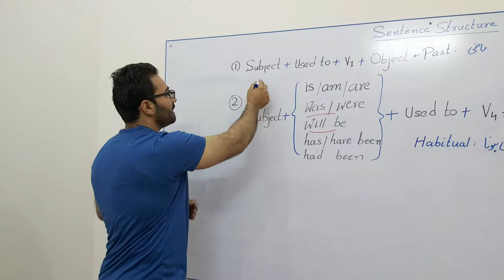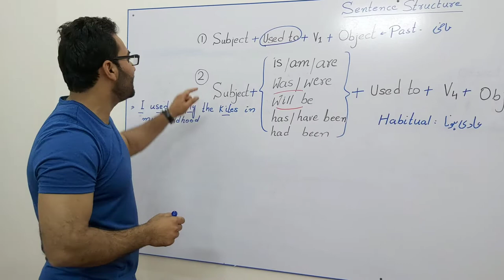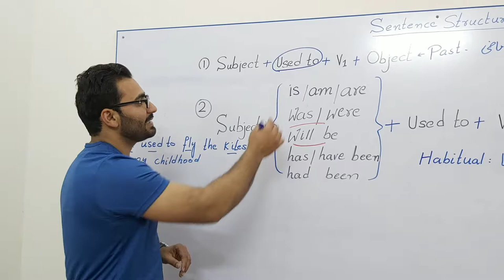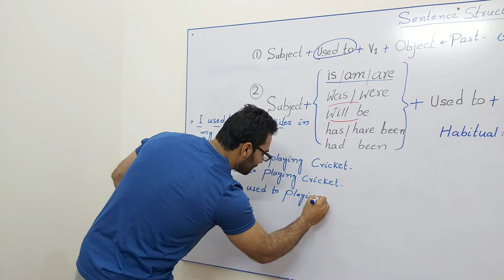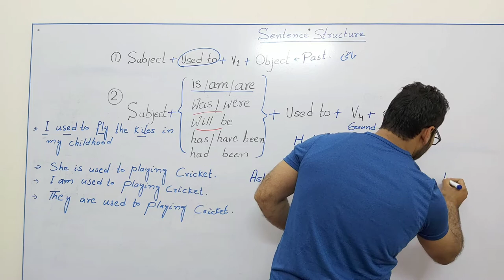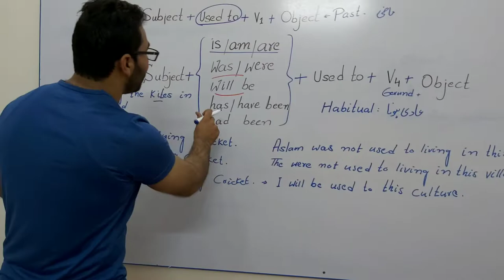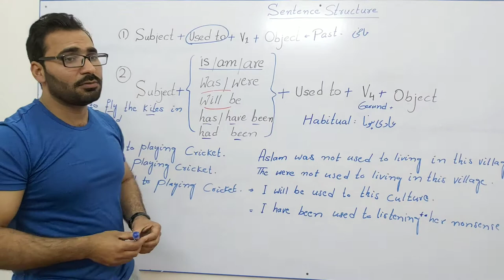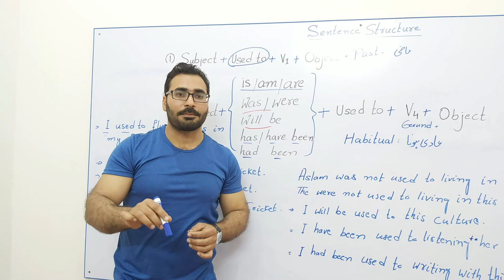Use of 'Used to' in our daily conversation in an easy way.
By watching this full video, you will be able to be awared with the use of Used to in various sentences in different ways and it will help you much in spoken English.